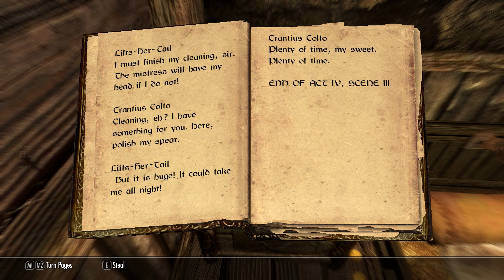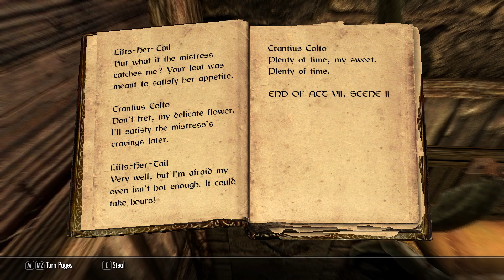Skyrim Stories - The Lusty Argonian Maid Vol 1 & 2